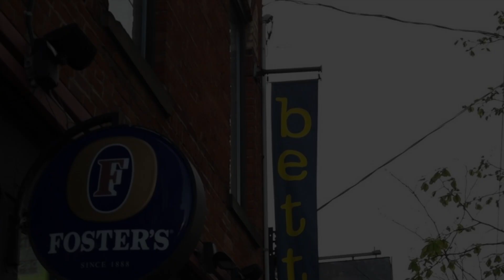Attack of the Mutant Camels 10 Minutes experience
Attack of the Mutant Camels is a surrealist video game written by Jeff Minter and released for the Commodore 64 and Atari 8-bit computers in 1983 by Minter's Llamasoft. The horizontally scrolling shooter is similar to the Atari 2600 game The Empire Strikes Back (1982), with AT-AT walkers replaced by giant camels. Confusingly, a very different game from Jeff Minter's Gridrunner series was also released in the US under the name Attack of the Mutant Camels.

Channel Members: 😃
Ole Cranky Gamer:  Channel Id: UCgD_5wRbxP_6u664xpUid-Q